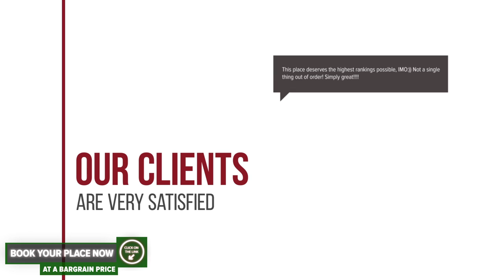Hotel Lido hotel review | Hotels in Craiova | Romanian Hotels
Hotel Lido hotel video review. Hotels in Craiova, european 3 stars hotels.